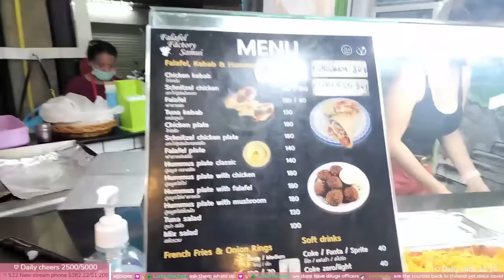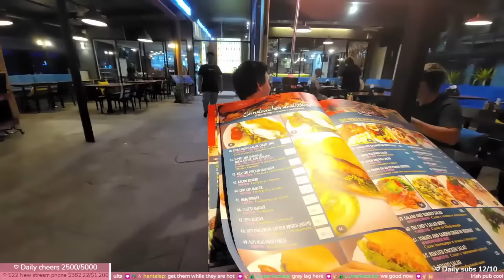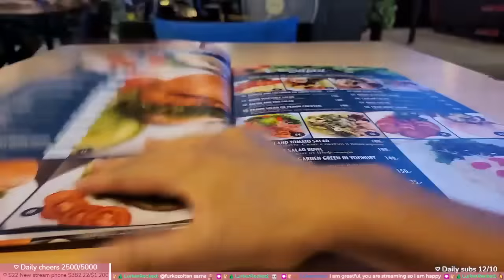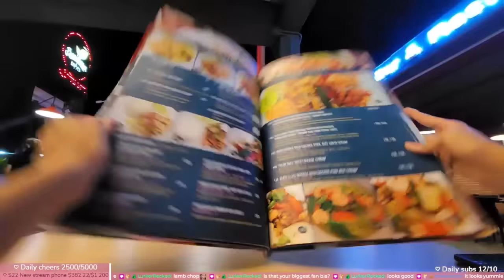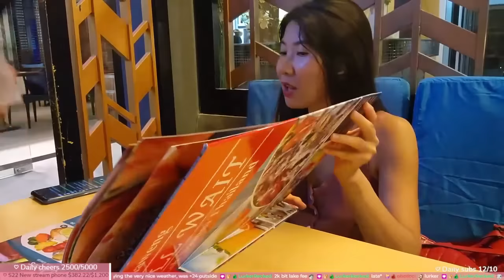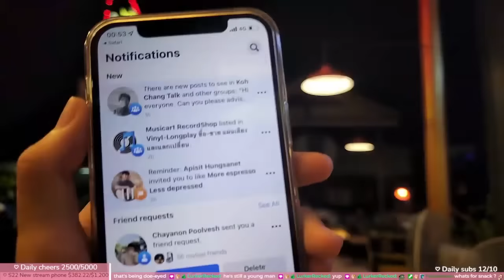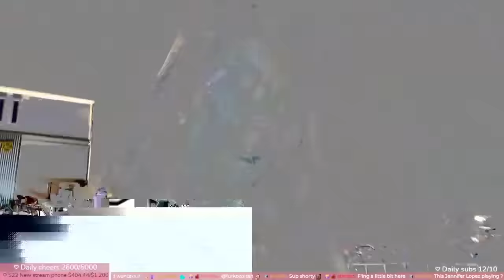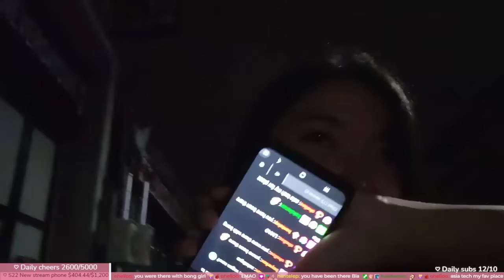it is important to communicate